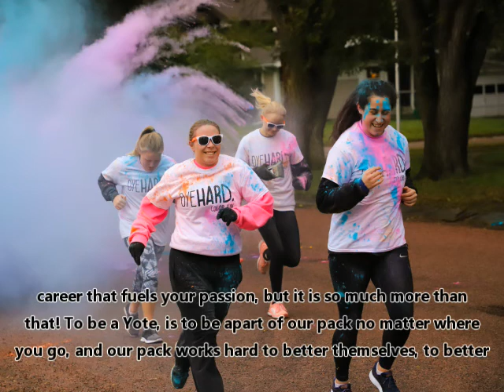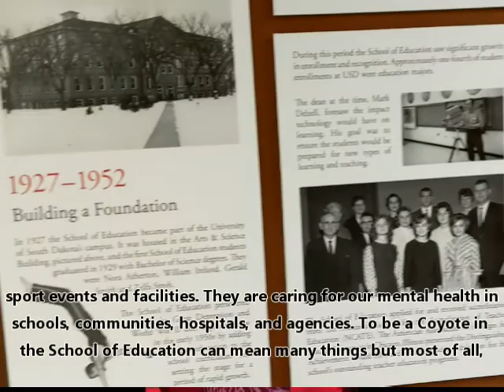Dean Amy Schweinle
Coyote-a-thon